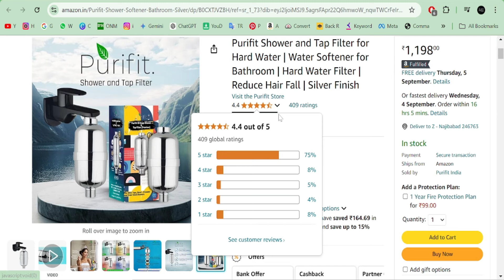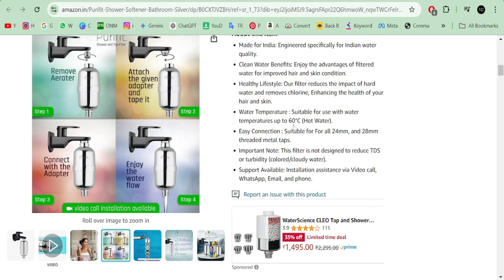Mini Water Filter for Hard Water | Water Softener for Bathroom | Hard Water Filter, Reduce Hair Fall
Mini Water Filter
All Types Mini Water Filter
RO for Miniral Water

Description :
Made for India: Engineered specifically for Indian water quality.
Clean Water Benefits: Enjoy the advantages of filtered water for improved hair and skin condition.
Healthy Lifestyle: Our filter reduces the impact of hard water and removes chlorine, Enhancing the health of your hair and skin.
Water Temperature : Suitable for use with water temperatures up to 60°C (Hot Water).
Easy Connection : Suitable for For all 24mm, and 28mm threaded metal taps.

where does the water filter go in a keurig mini,
how to replace water filter cartridge in keurig mini,